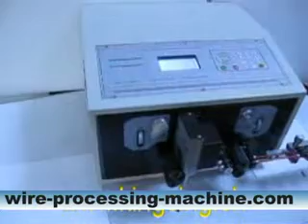Dual Wire Cutting and Stripping Machine (WPM-09F)